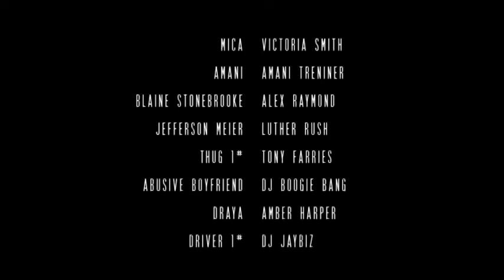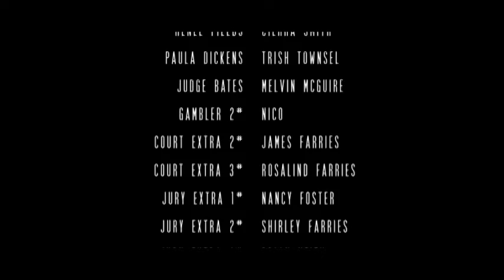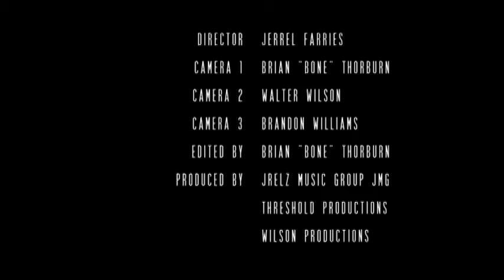Secrets 2 Part 4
Sequel of the Original Secrets short film.
WilsonProductions.pro